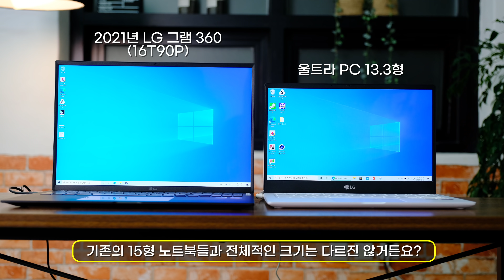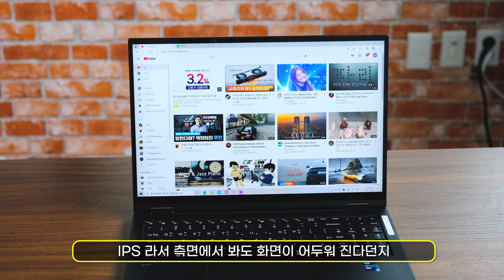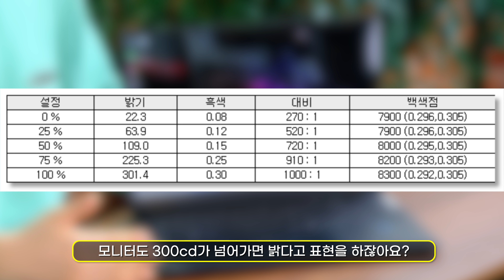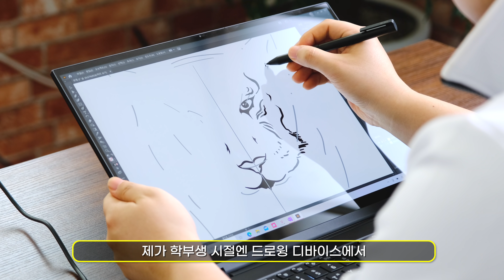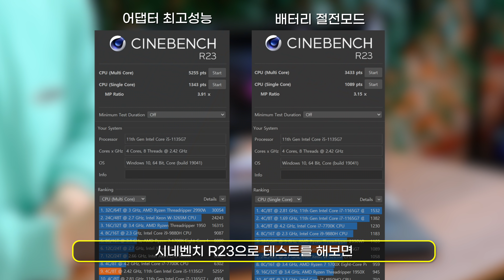분명 LG 그램인데 화면이 돌아가네요? 거기에 펜까지..?! 'LG 그램 360 16TD90P'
[내용]
LG 그램 360은 기존 LG 그램의 가벼움에
태블릿PC의 사용성을 더했다고 보면 됩니다.
저도 이런 저런 테스트를 해봤지만
극한의 성능 보다 실용성 부분에서 생각해보니
사용하면서 아쉬웠던 부분은 크게 없었습니다.
문제는.. 역시 높은 가격대랄까요.. (주륵)

해당 다나와 링크는 제품 판매 수익과 전혀 관계 없으며,
다나와 최저가 소개를 통해 소정의 금액을 지원 받습니다.
해당 수익금을 통해 오리지널 영상 제작에 사용될 예정입니다.

0:00 LG 그램 360 소개
0:31 디자인/크기/무게
2:40 디스플레이 측광
3:26 디스플레이 활용
4:14 와콤 펜 활용
5:29 인텔® Evo™ 플랫폼
6:53 배터리 테스트
7:12 마무리

[MUSIC]
Elektronomia - Energy